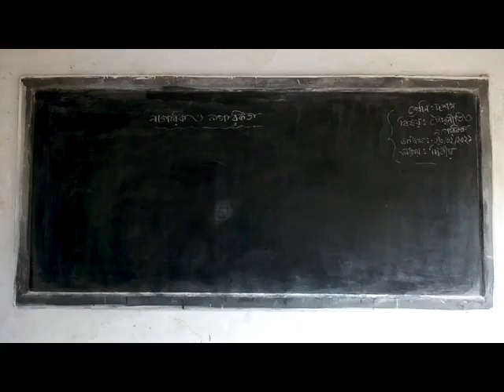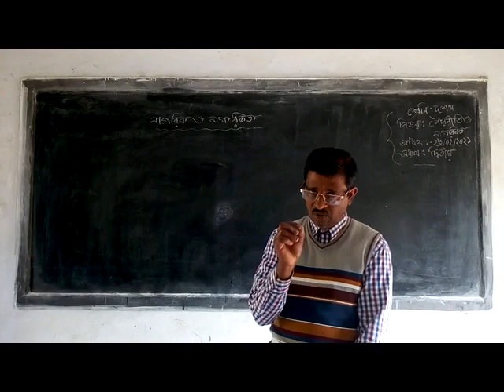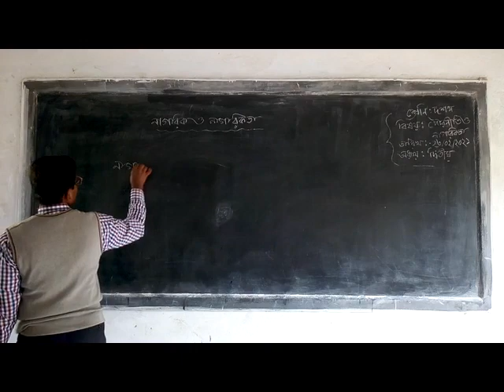দশম শ্রেনী - পৌরনীতি